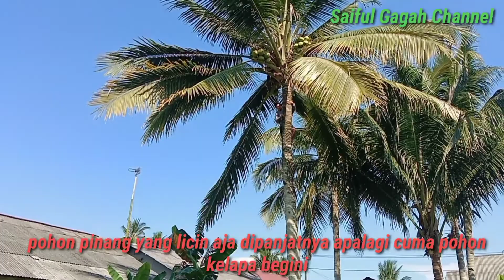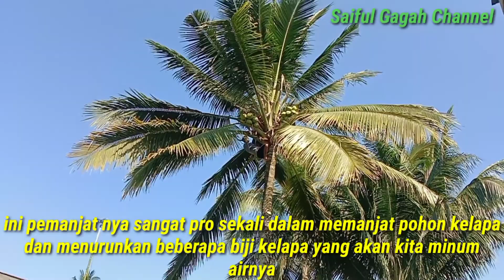Lebaran berkunjung ditempat keluarga sambil Bakar ikan.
kali ini kita jalan-jalan untuk memperingati lebaran idul Fitri jalan ditempat keluarga yang ada di seberang kebetulan di sana tempat mertua kami jalan ke tempat keluarga yaitu keluarga kami yang ada di Tanjung saudara umi dan Anto sesampainya disana kami disediakan jamuan yaitu bakar ikan yang dibakar ikannya macam-macam bisa ditonton di video ini jangan lupa ya di like subscribe karena tanpa kalian channel saya tidak akan berkembang terima kasih sudah menonton video saya